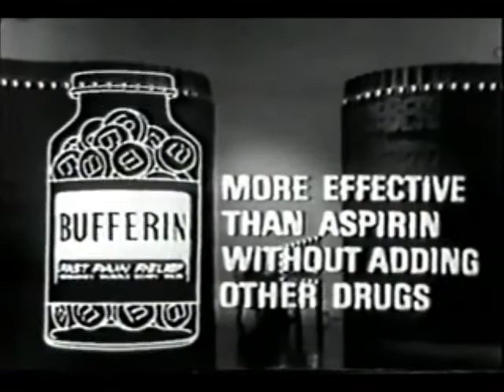The Milton Berle Show (September 19, 1966)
From the second episode of his short-lived return on ABC, this week features Adam West, Van Williams, Phyllis Diller, Donna Loren, the Jimmy Joyce Singers, and Paul Revere & The Raiders as this week's guests. It failed to last beyond a season due to competition from The Man From U.N.C.L.E.